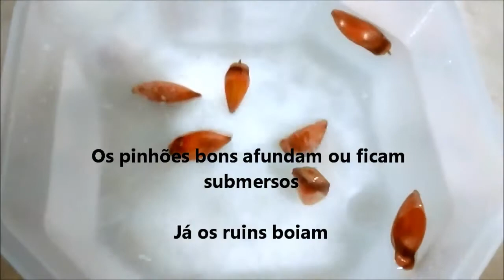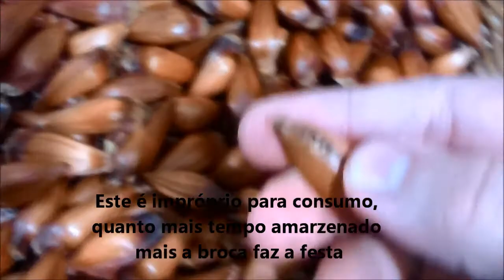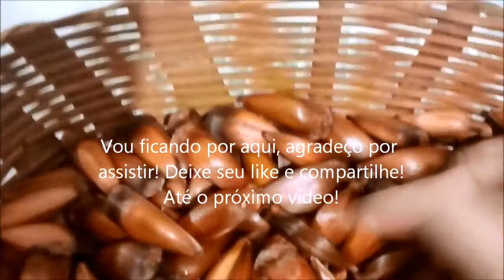Pinhão bom e ruim, aprenda a escolher pinhão com estas dicas.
Ótimas dicas para você nunca mais errar ao comprar pinhão.
Estas dicas vão te ajudar a economizar tempo e dinheiro.

Bom para mês de abril a junho